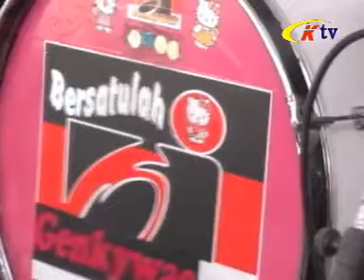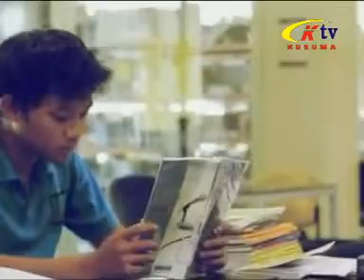Sarjana Muda Endongthon - Genkywae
Sarjana Muda
Iwan Fals